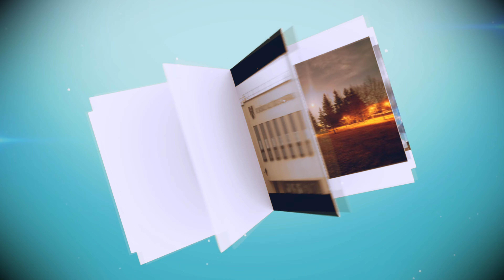Rokiškyje planuojama gelbėti griūvančią Krošinskių pilaitę